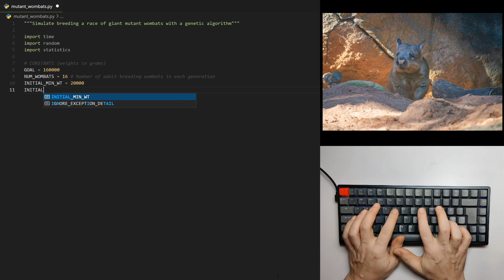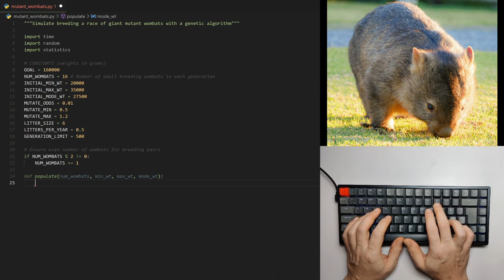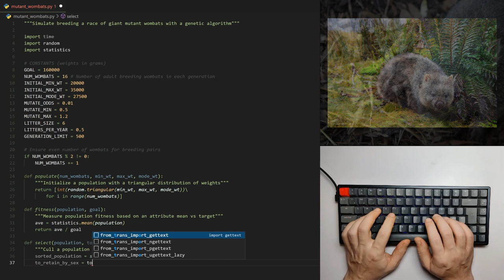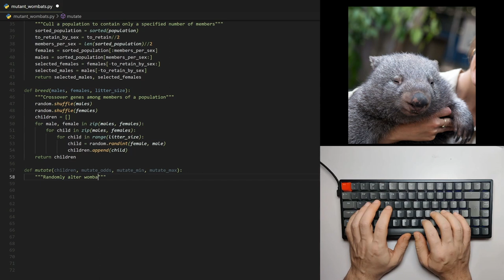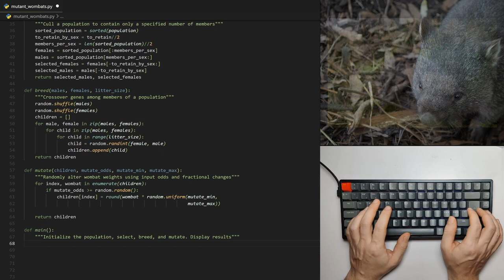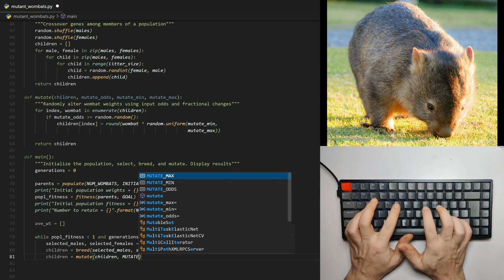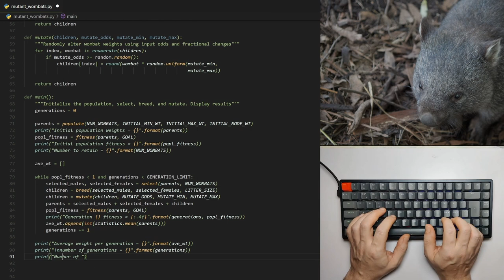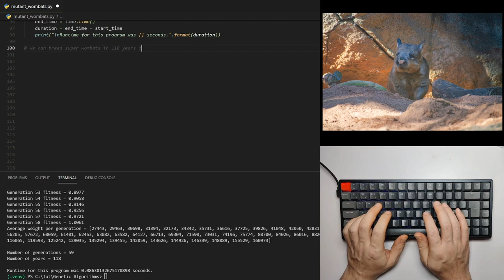ASMR Coding - Breeding Super Mutant Wombats in Python (No talking)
🧬 ASMR coding of genetic algorithm to determine how many generations it will take to breed giant mutant wombats weighing 160 kg. No speaking, only wombats.

⌨️ Keyboard: Keychron K2 V2 hot-swappable with brown Gateron switches